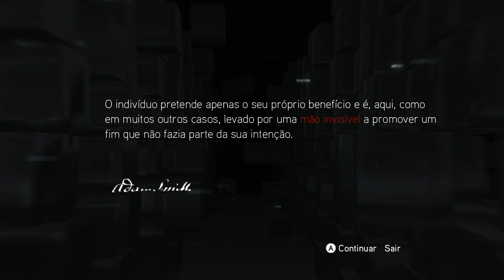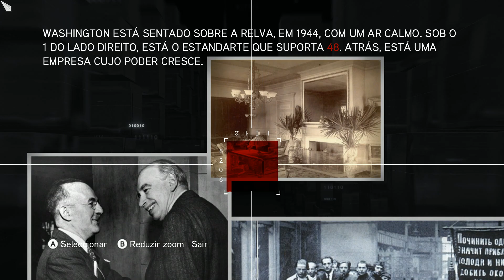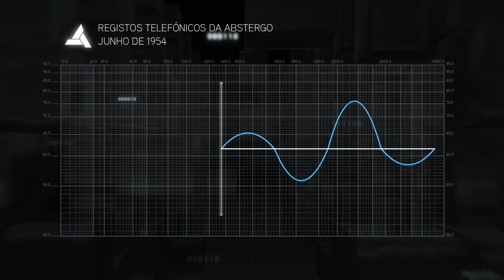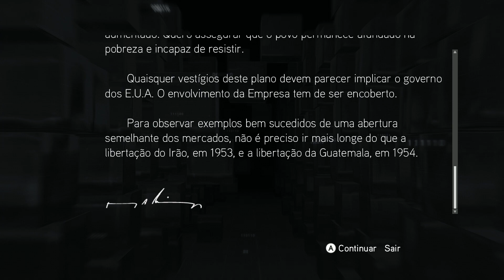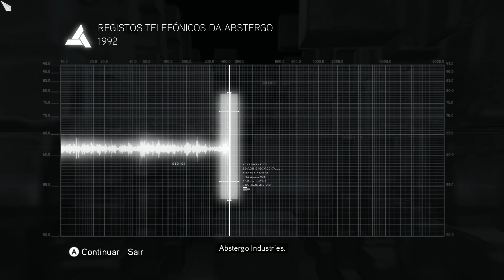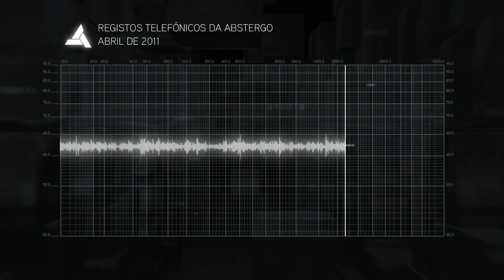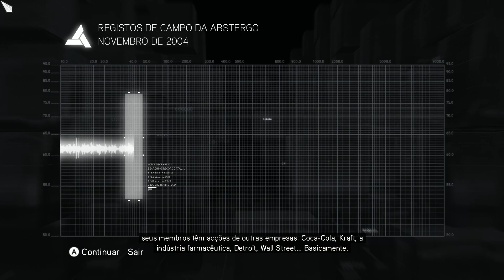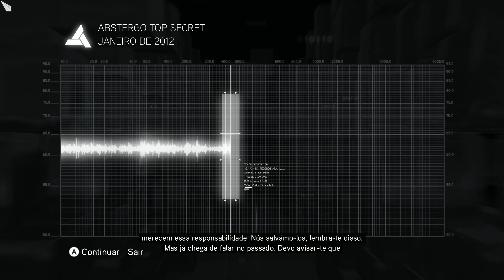Assassin's Creed Brotherhood - A Verdade - Ep.44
Nesse episódio, vamos atrás de todas as pistas deixadas no Animus pela Cobaia 16, e com as informações coletadas acessaremos mais uma parte da Verdade.